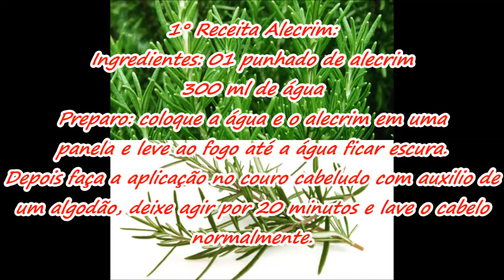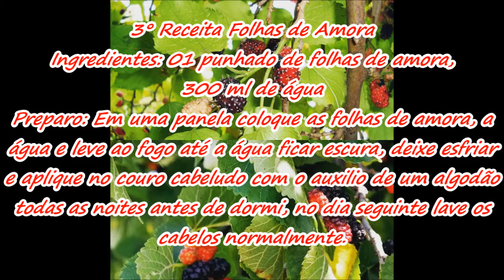COMO ACABAR COM A QUEDA DE CABELO Receitas Caseiras Eficaz | CARLA OLIVEIRA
PARA CONTATO/PARCERIAS:
CAIXA POSTAL 46
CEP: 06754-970